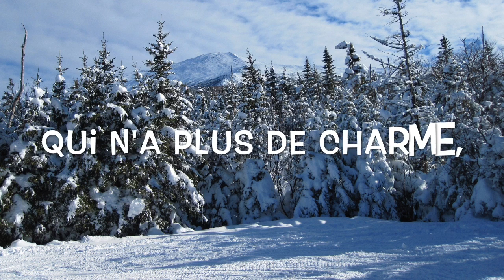Harmonium - En pleine face (Paroles) [HQ]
Cette chanson est la quatrième de l'album « Si on avait besoin d'une cinquième saison », sorti en 1975. « En pleine face » symbolise l'hiver sur l'album.
L'un des meilleurs albums québécois de tous les temps.

**Crédits et droits d'auteur** : Les photos et la chanson ne viennent pas de moi. Je ne bénéficie d'aucun profit pouvant résulter de cette vidéo, celle-ci étant monétisée par le(s) titulaire(s) du copyright. Je fais ces vidéos dans le seul but de me divertir et en aucun cas je ne prétends être la titulaire des chansons utilisées.

This song is the fourth track on the album "Si on avait besoin d'une cinquième saison", released in 1975. "En pleine face" symbolizes the winter season on the album.
One of the greatest Quebec albums of all time.

**Credits and Copyright** : I don't own the pictures and the song. I make these videos for the sole purpose of entertaining myself and in no way do I claim to be the owner of the songs that I use.